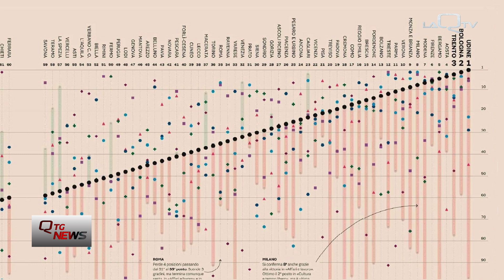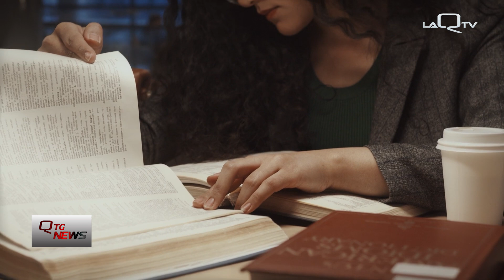L' Aquila, migliora la qualita' della vita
Secondo la classifica annuale de il sole 24 ore, i territori delle 4 province abruzzesi sono più vivibili con un sensibile miglioramento per quanto riguarda la qualità della vita.